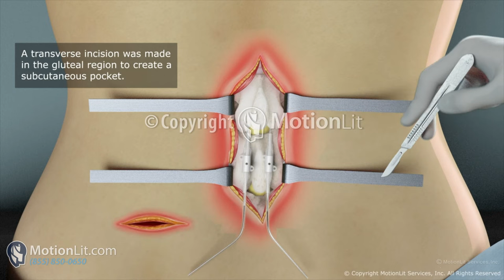3D Surgery Animation of Spine Injury Portrays Spinal Cord Stimulator Implant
Presenting with visuals can help jurors understand your clients’ damages by guiding them through the injuries and medical procedures with the use of Animations and Illustrations provided by MotionLit.

In many cases involving nerve damage, Spinal Cord Stimulator (SCS) Implant animations are produced by Motionlit to depict the invasive surgery process and help the viewer to experience the trauma that the plaintiff endured because of the surgery.

This animation shows the surgical intervention that was required to help manage chronic pain. The implant of an SCS device requires incisions to be made in the back, and exposure of the bony vertebra. A portion of bone is removed to provide access for the leads. The wire leads are tunneled under the skin to a “pocket” made in the buttock region. The pulse generator is placed in the pocket under the skin, and the wire leads are connected to the generator. When turned on, the SCS device stimulates the nerves from the affected area. The electrical impulses mask the pain signals that reach the brain.

Presenting visuals by utilizing Animations, Demand Package Videos, and Medical Illustrations in settlement mediation or trial, has proven to result in higher value and better offers for your personal injury cases.